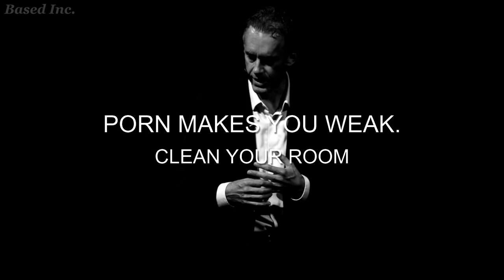Peterson's Sigma Wisdom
Pornography addiction is an epidemic in the West. Cast your degeneracy away and become a stronger man.